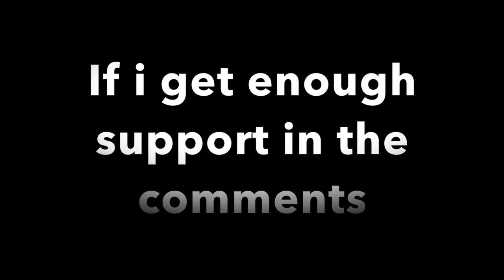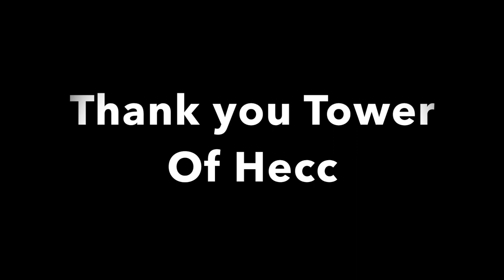Last TOH video